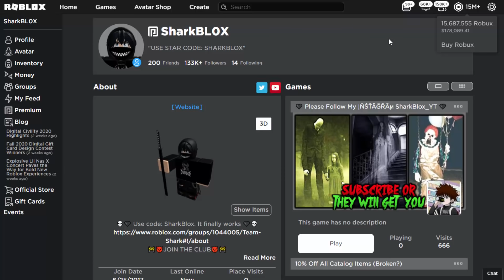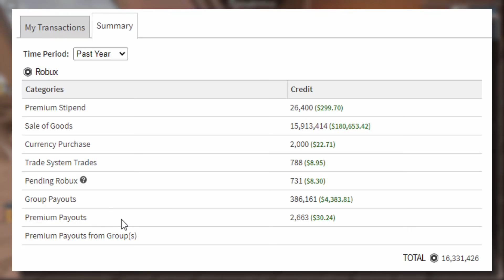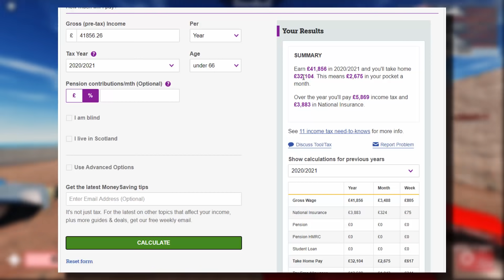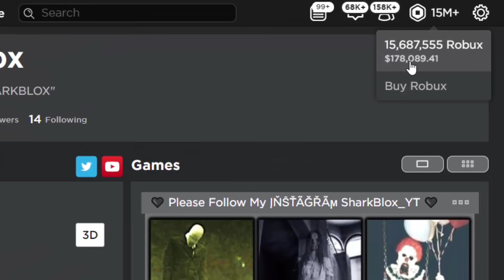I played roblox for 365 days and made this much robux...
I played Roblox for 365 days and this is how much robux I got from the whole year!